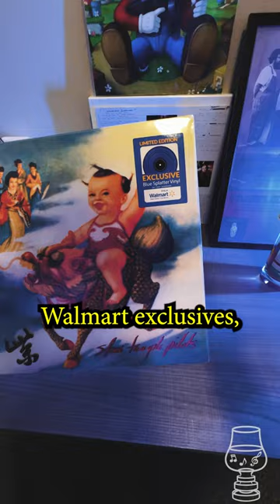Stone Temple Pilots - Purple + Old Pepper Private Barrel Rye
his Old pepper is some good ol MGP, and one of my most enjoyable ryes. It goes great with some good ol Stone temple Pilots. Cheers!